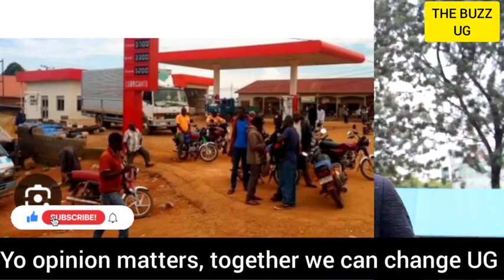OMG😭: Another one shot, oh noo!🙆 Dead or alive?🥺 Horror in parts of Uganda😭😭